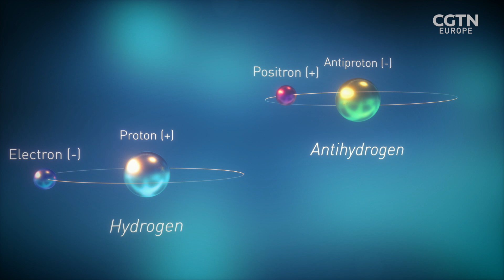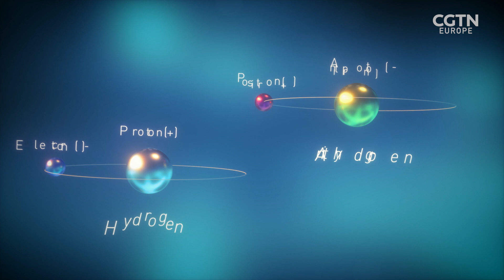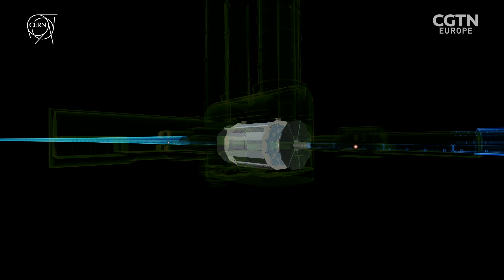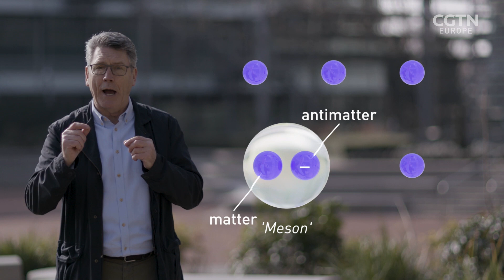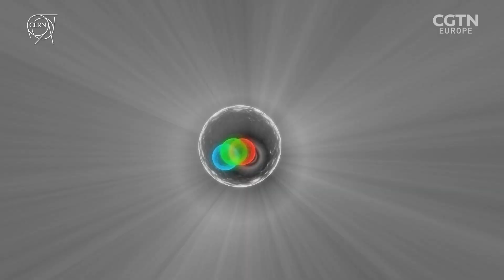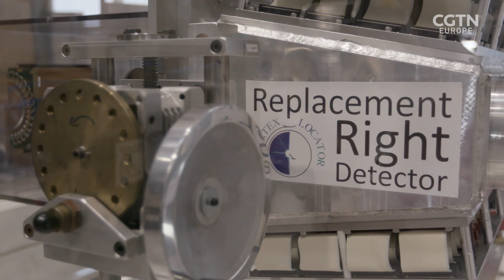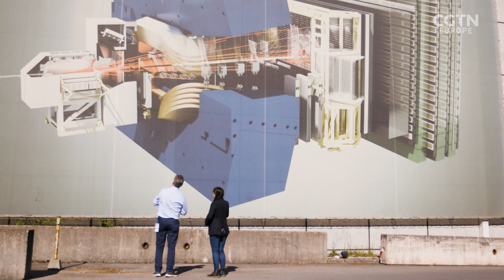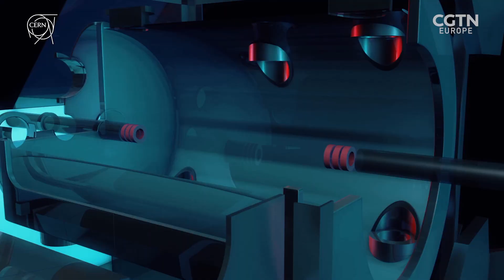Uncovering the secrets of antimatter by recreating the Big Bang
Deep below the picturesque French village of Ferney-Voltaire, scientists are smashing subatomic particles together in a bid to solve one of the universe’s biggest and oldest mysteries. The ferocious collisions are taking place in the 27-kilometer ring of superconducting magnets known as the Large Hadron Collider, overseen by a collaboration of researchers from the European Organization for Nuclear Research (CERN) and scores of other institutions around the world.

RAZOR’s Neil Cairns speaks to the scientists behind one of CERN’s latest projects, known as ‘the beauty experiment’ – named after one part of the rare particles created by the collisions. It’s hoped that studying the creation and decay of these particles will help scientists understand more about the differences between matter and its mirror opposite – antimatter – and explain why antimatter has mostly disappeared from our universe.